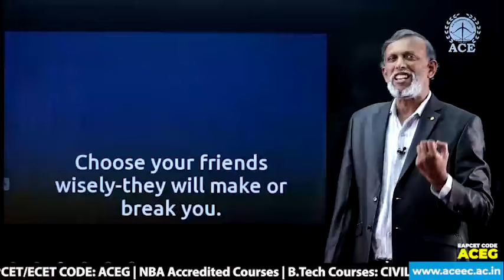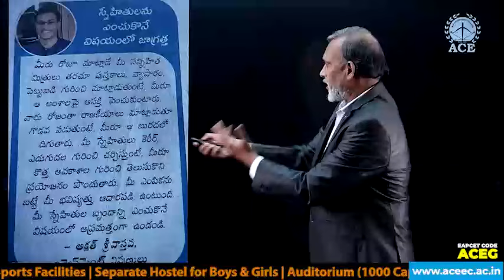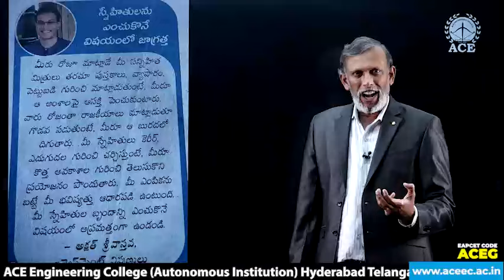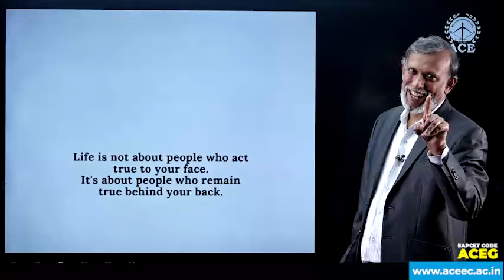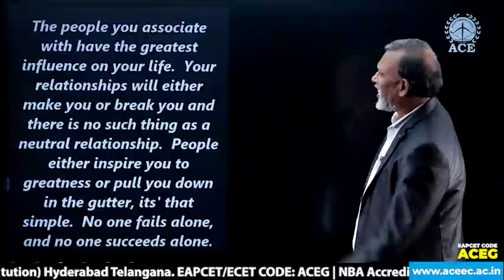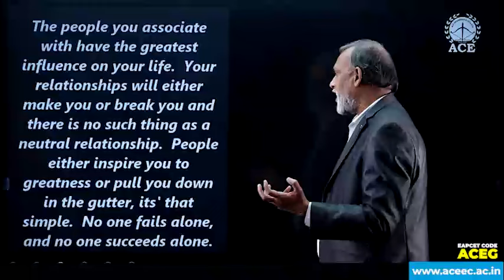Video 8: Friendship వరమా? శాపమా?| ACE Engineering College - Hyderabad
ACE Engineering College - An Autonomous Institution, Hyderabad Telangana. EAMCET CODE: ACEG | UGC Autonomous | NBA Accredited Courses | NAAC ‘A’ Grade with 3.2 Score | B.Tech Courses Offered: ECE, EEE, Civil, ME, CSE, IT, CSE (AI & ML), CSE (Data Science), CSE (IoT) | For Admissions enquire: 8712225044 or You can drop a mail on